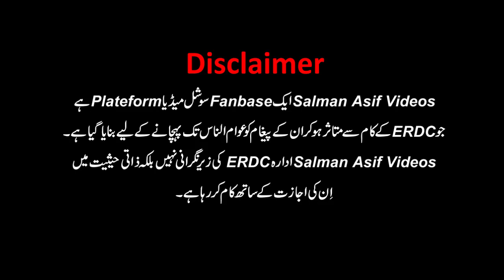Backbiting is One of The Major Causes of Relationship Breakdown | Salman Asif Siddiqui | ERDC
In this video, Salman Asif Siddiqui is explaining that backbiting is one of the major reasons for spoiling relationships.

Is Video Main Salman Asif Siddiqui Sahab Bayan Kar Rahe Hain Ke Taluqaat Ko Kharab Karne Wali Aik Bari Wajah Gheebat Hai

اس ویڈیو میں سلمان آصف صدیقی صاحب بیان کر رہے ہیں کہ تعلقات کو خراب کرنے والی ایک بڑی وجہ غیبت ہے۔

Partial Thematic Based Video Clips of Complete Talk "Building Trust In Our Relationships" in A Single Playlist

In this WhatsApp group, it is intended to keep you informed about the videos of Salman Asif Siddiqui and his other educational & mentoring activities & programs.